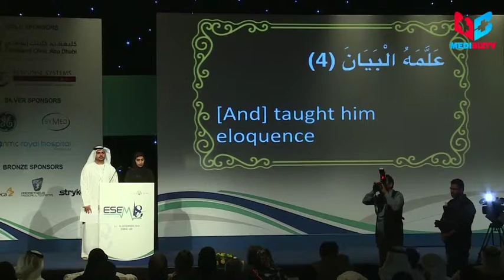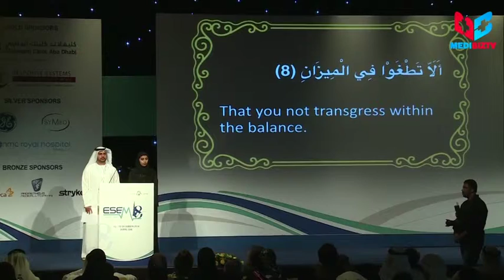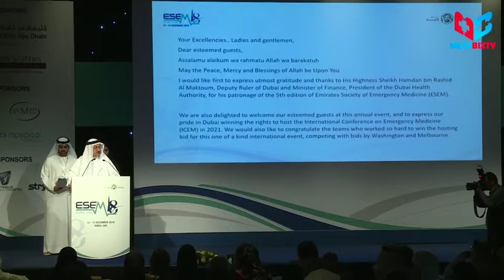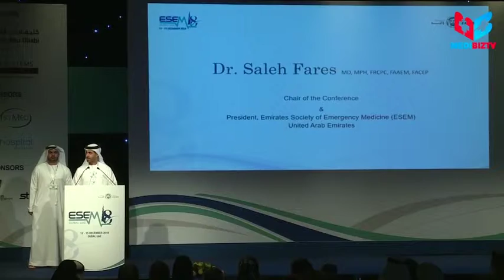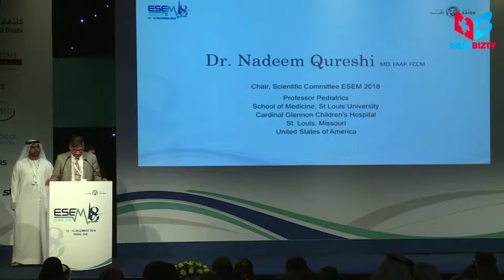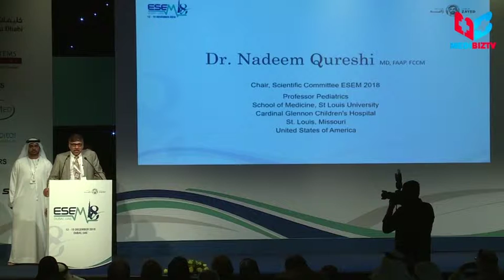ESEM Conference Dubai